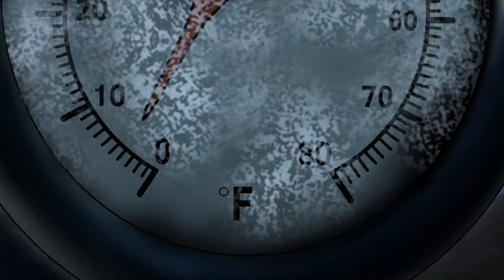Thanksgiving Pardoy horror Trailer (Animation)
Happy Thanksgiving I hope you guys enjoy the meal of Turkey because today is the time to spend time family and friends

 this year there will be no leftovers

HAPPY THANKSGIVING 🦃